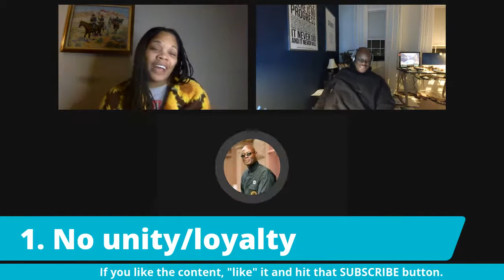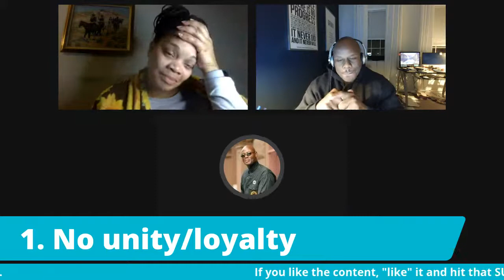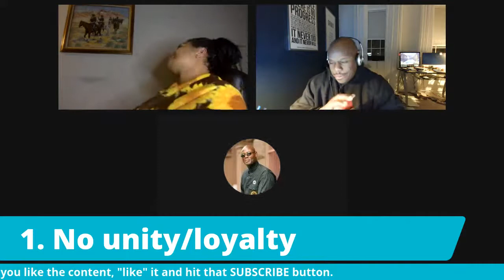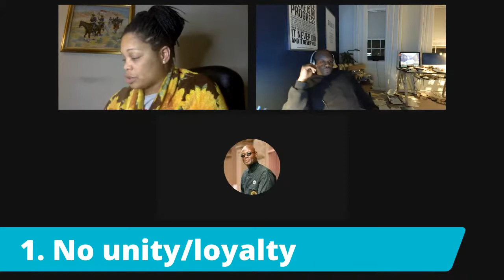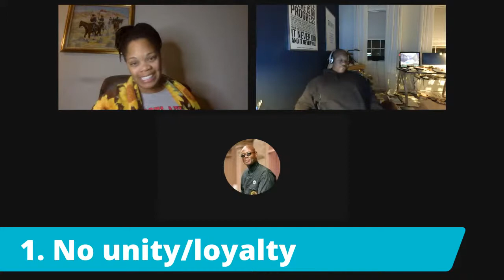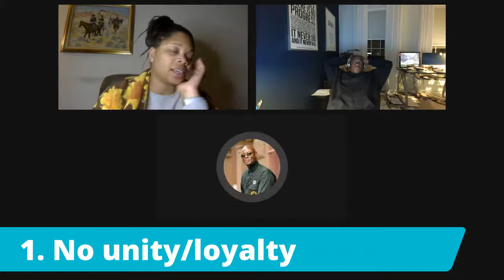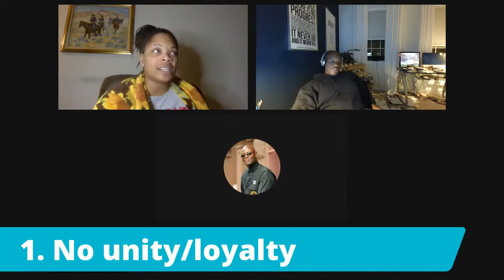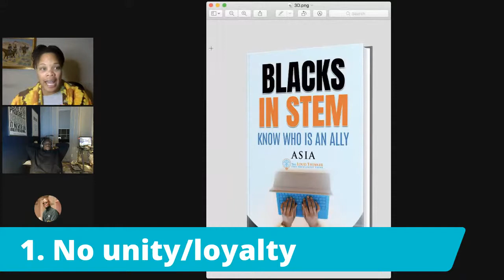Why Black People Stab Eachother in the Back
It appears Black people have no problem stabbing each other in the back. In current times, the lack of unity and loyalty is prevalent in our treatment of each other. The Black Opinionated Woman (BOW) discusses various reasons why this behavior happens.